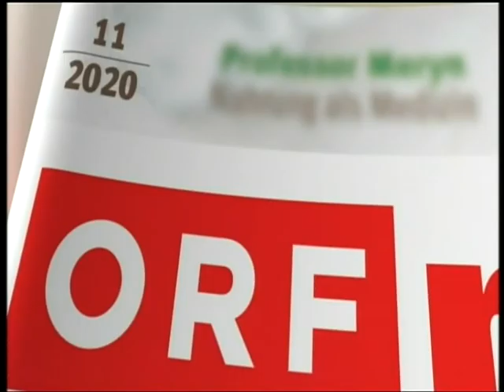Die Barbara Karlich Show - Esoterik: Die Freiheit, Unsinn zu glauben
Thema: Esoterik: Die Freiheit, Unsinn zu glauben
Hellsehen, Astrologie, Tarotkarten: Viele Menschen vertrauen der Esoterik und sind davon überzeugt, dass sie ihrem Leben eine positive Wende geben kann. Was macht manche empfänglich für den Glauben an höhere Kräfte – und andere wiederum nicht?

Helga, 62, Buchhalterin in Pension aus Kärnten, berichtet, mit vierzig Jahren eine Lebenskrise gehabt zu haben. „Hilfe suchte ich zu dieser Zeit bei verschiedenen Kartenlegern.“ Sie machte dabei nicht nur positive Erfahrungen: „Viele zogen mir das Geld aus der Tasche, nutzten es aus, dass ich für jede Entscheidung einen Rat einholte.“ Doch dann hatte sie ein Schlüsselerlebnis: „Als ich selbst Botschaften aus dem Jenseits bekam und die Engel mit mir sprachen, wusste ich, dass ich selbst auch hellsichtig bin.“

Stefan, 40, Astrophysiker aus Wien, kann Esoterik nichts Positives abgewinnen: „Unsichere Menschen suchen Halt und Bestätigung beim Esoteriker, dieser nutzt aber leider sehr oft das Leid anderer aus.“ Auch Horoskope beinhalten für ihn nichts Reales: „Es handelt sich hier um Barnumtexte, sprich um allgemeine Inhalte, die auf 90 Prozent der Bevölkerung zutreffen.“ An der Kraft des Mondes ist für ihn ebenfalls nichts dran. „Auch der Mond beeinflusst unser Leben nicht, wir müssen uns also keine Gedanken machen, wann wir Haare schneiden oder Blumen gießen sollten.“

Erstsendung: 15. Oktober 2019 ORF-Fernsehen (ORF2)
Wdh.: 13. November 2020 ORF-Fernsehen (ORF2)
Kurioses: Hierbei handelt es sich um eine Ausgabe von der Spätnachmittags im ORF ausgestrahlten Talkshow "Die Babara Karlich Show" mit Talkmasterin Barbara Karlich, die noch vor dem Coronavirus/Pandemie produziert wurde,  da hier erstens noch die Zuschauer zusehen sind, noch dabei waren. Zweitens an das Wort "Coronavirus" noch lange nicht zu denken war, was es bedeutet und was für Folgen dies für die ganze Welt und die Menschen haben wird.